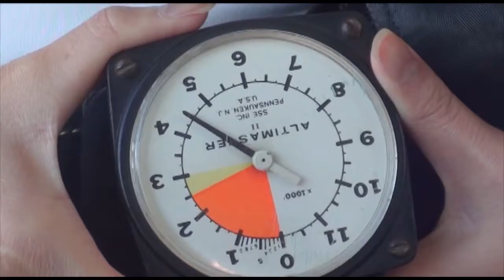Lauren Nguyen 11 22 16